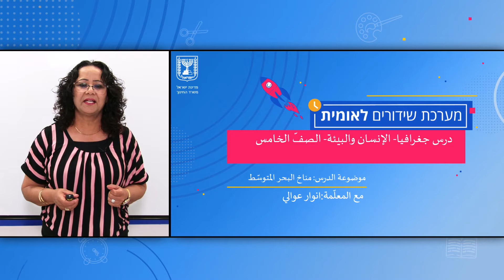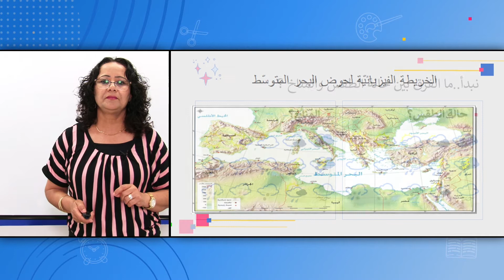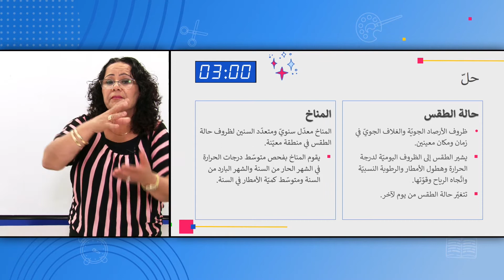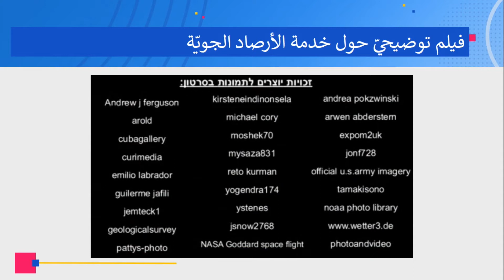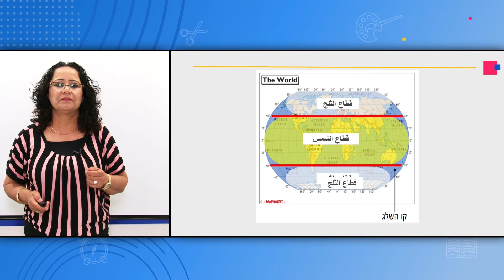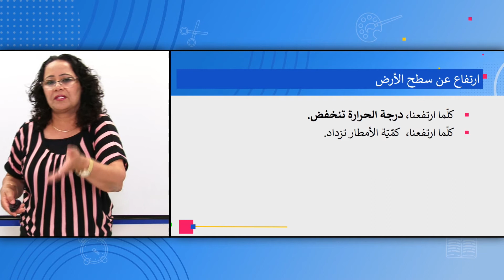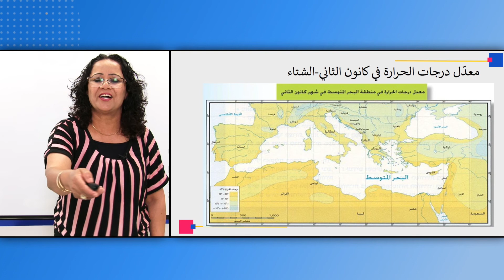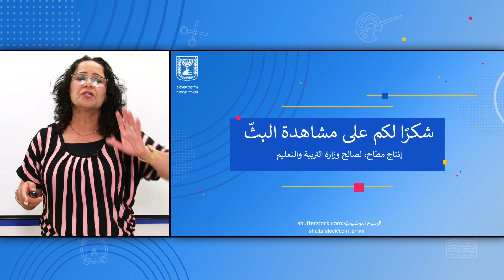الصف: الخامس، جغرافيا - مناخ البحر المنوسّط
المعلمة: انوار عوالي